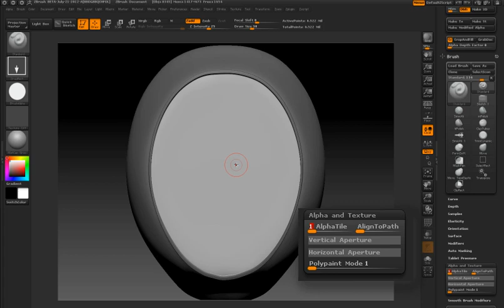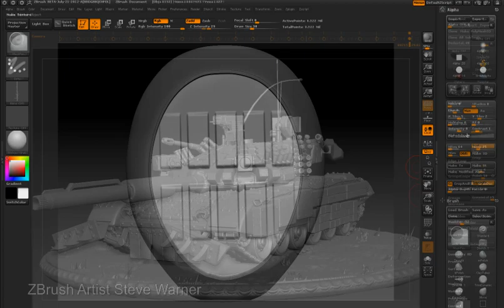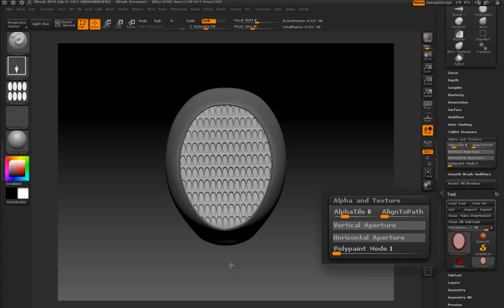ZBrush 4 - Alpha Tiling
Create complex details using simple alpha textures.